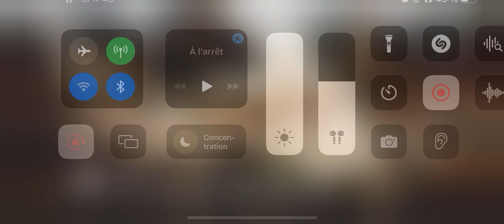iOS OCTOPATH TRAVELER 大陸の覇者 ep 137 メノ 序章